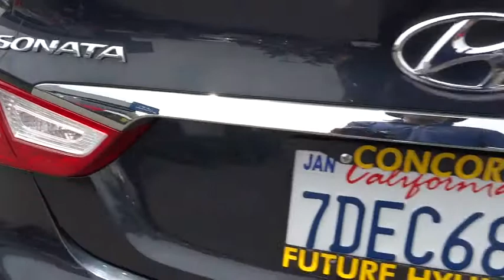2014 Hyundai Sonata Walnut Creek, East Bay, Dublin, Concord, Livermore, CA R6868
2014 Hyundai Sonata

Hyundai Certified and camel Cloth. Call ASAP! At Future Ford Hyundai of Concord, YOU'RE #1! Your quest for a gently used car is over. This great-looking 2014 Hyundai Sonata has only had one previous owner, with a great track record and a long life ahead of it. Car and Driver credits Sonata with new styling and driving enhancements. Take some of the worry out of buying an used vehicle with this one-owner creampuff. Hyundai Certified Pre-Owned means you not only get the reassurance of up to a 10yr/100,000 mile limited powertrain warranty, but also a 150-point inspection/reconditioning, 24/7 roadside assistance, trip-interruption services, rental car benefits, and a complete CARFAX vehicle history report.This vehicle is a Previous daily rental.To see more quality vehicles like this one right here just or dial .